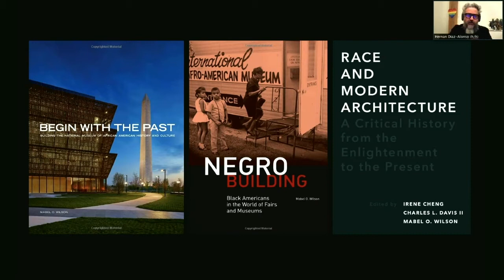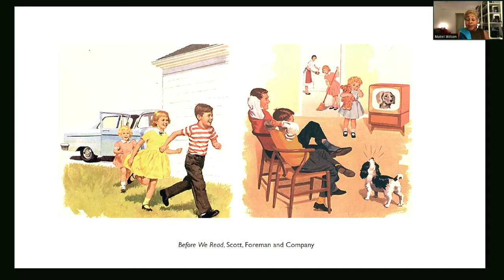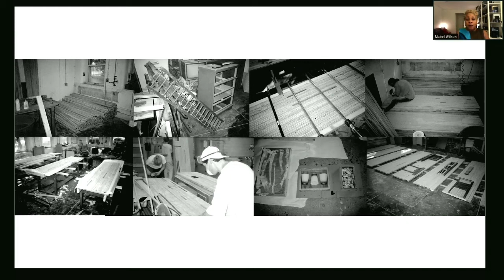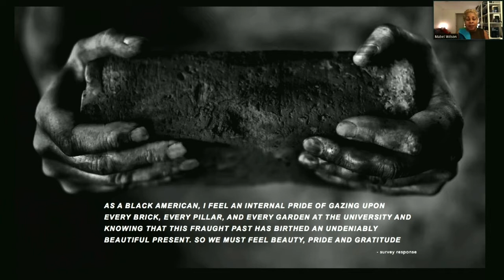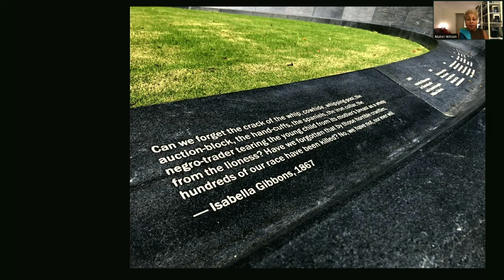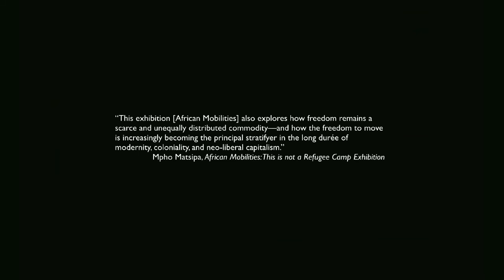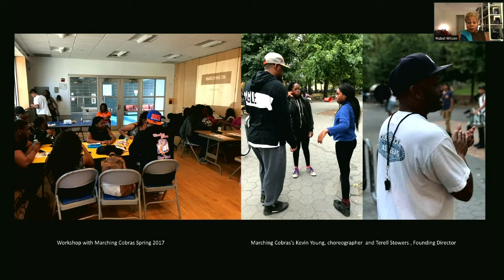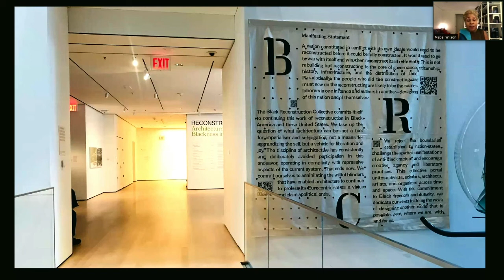Mabel O Wilson : Studio& : a Black study (March 3, 2021)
After Hernán Díaz Alonso's introduction, Mabel O. Wilson discuss a student project as a study “to see my own history in the built world” – a project that informs her subsequent work. She proposes to discuss her work under the categories Homeplaces, Re-memory, and Mobility.

Under the category “Homeplaces”, Wilson discusses “(a)way station”, a 1999 installation at Storefront for Art and Architecture which traveled to - and responded to -the other sites it was presented. The Los Angeles presentation at Form Zero featured audio of her uncle, L.A. assemblage artist John Outterbridge, describing his journey to L.A. from North Carolina.
Under “Re-memory”, Wilson describes the context, history, design and uses of the University of Virginia’s “Memorial to enslaved laborers”, with Meejin Yoon, Gregg Bleam, Frank Dukes, and Eto Otitigbe (2020)

Under “Mobility”, Wilson describes “Listening there : scenes from Ghana”, an exploration of African modernisms, and, at 1:02:03 presents the video “Mobility & displacement / Movement and resistance”, which was part of “African mobilities : this is not a refugee camp exhibition” (2018). She describes “Marching on : the politics of performance” (2017), a performance and exhibit with Bryony Roberts and the Marching Cobras of New York” drum and dance team. Wilson concludes with some images from the just-opened exhibit she co-curated at MOMA, “Reconstructions : architecture and Blackness in America” (2021).